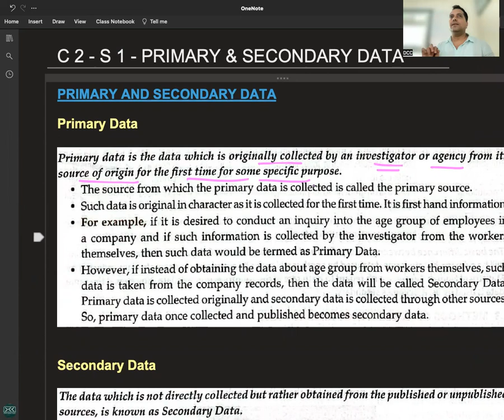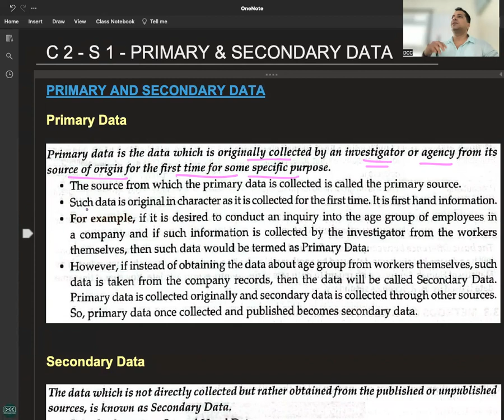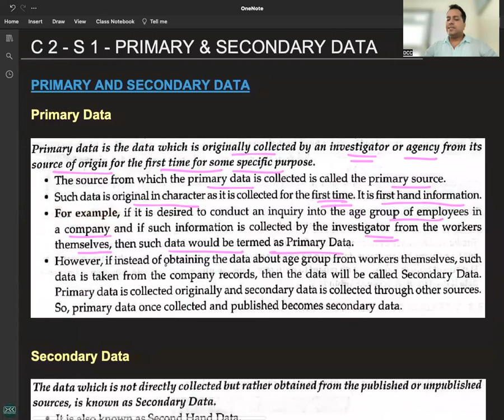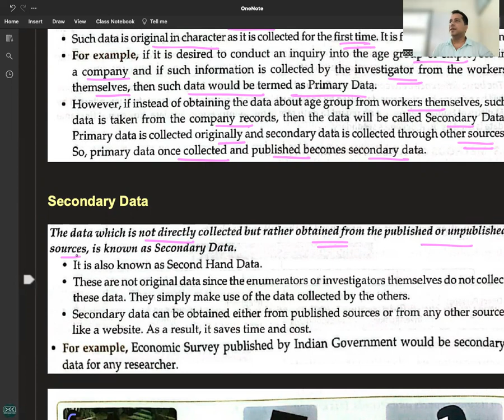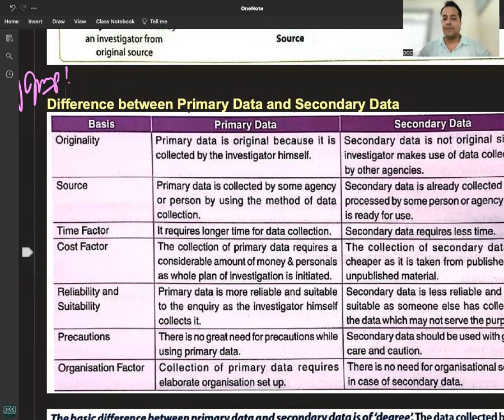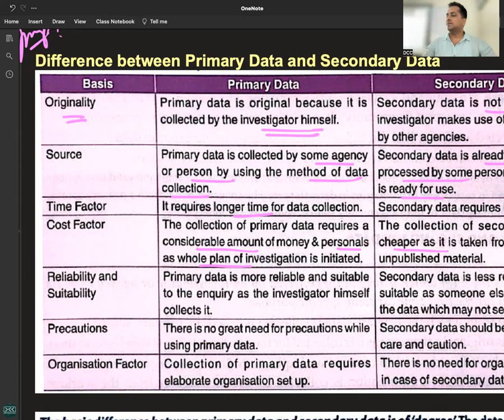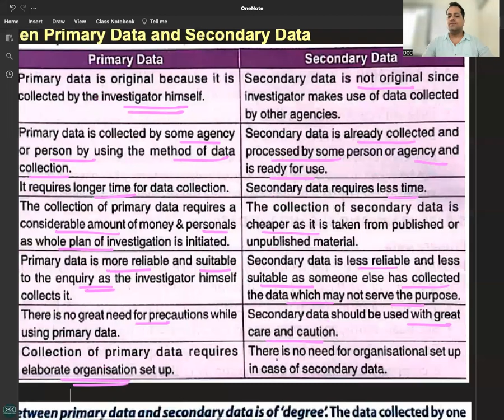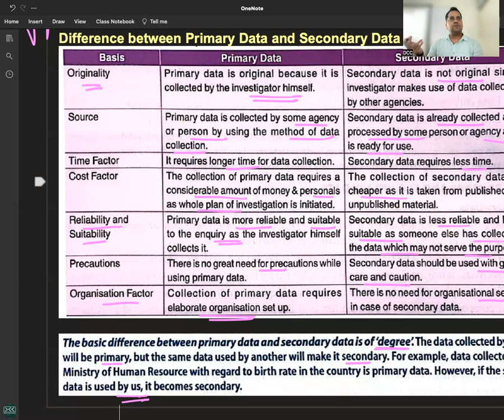C 2 - R 1 - PRIMARY DATA & SECONDARY DATA